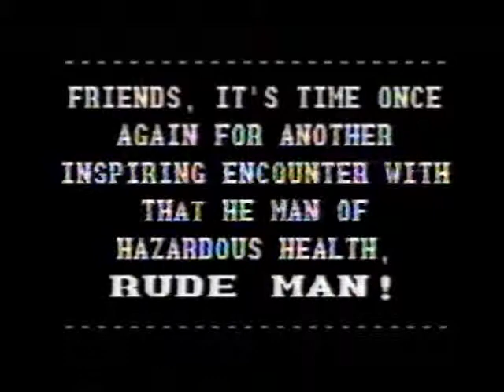Lajes Rude Man 1 1984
The first of 4 Rude Man spots we produced at Lajes back in 1984 with our lousy video equipment...